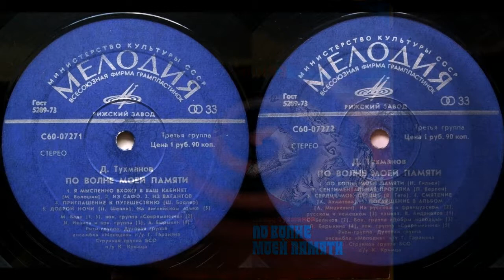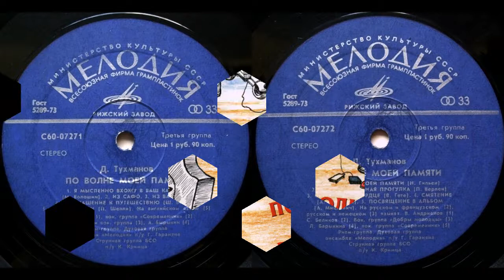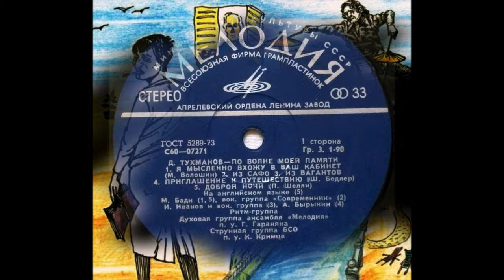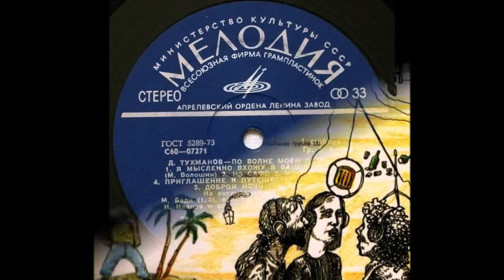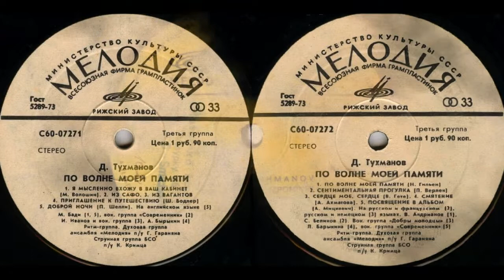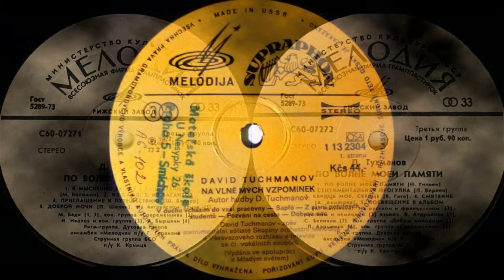David Tukhmanov On The Crest Of My Memory 1975—1976 (vinyl record)